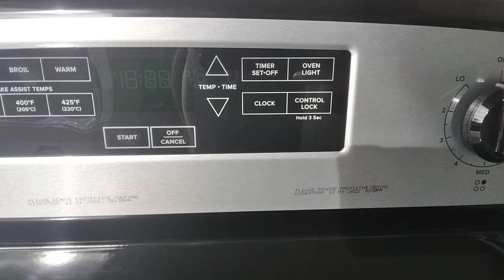installing 4 prong cord on Amana oven and closer look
thanks homedepot
 Amana by whirlpool oven
this model is AER6303MMS